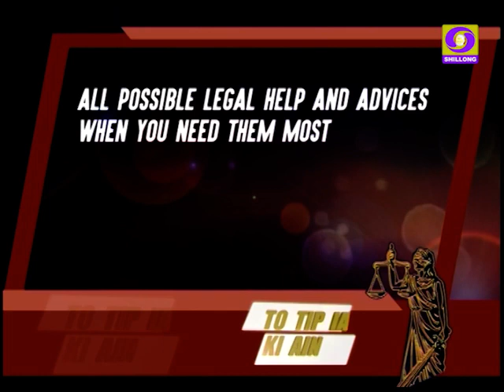TO TIP IA KI AIN : BAIL, FIR AND ARREST